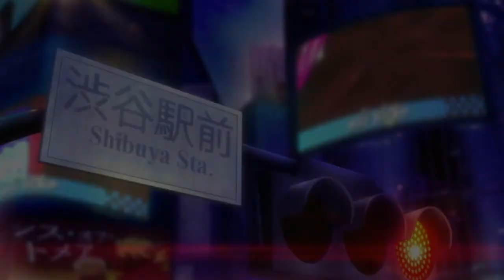Persona 5 Strikers Part 5- The Lock Keeper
Welcome back to my lets play over Persona 5 Strikers for the Nintendo Switch. In this episode we beat the remaining portion of Alice's jail.